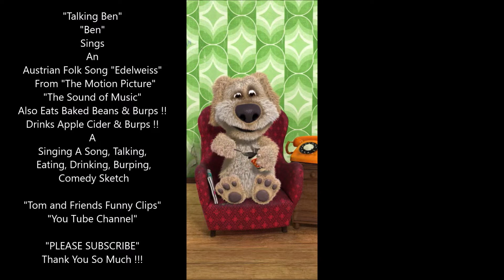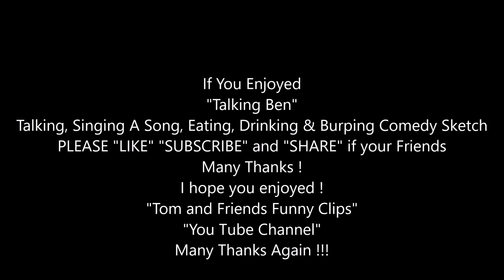Talking Ben Eats Drinks and Sings Edelweiss Song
A Talking Singing Music Farting Comedy Sketch"
Produced by Tom Borlano Jr. - My Talking Tom Cat

                             "Check out Gingers 3 Farting Lessons video"

"Time Stamp"
   0:00 - Introduction
   0:15 - "Talking Ben" Sings "Edelweiss"  An Austrian song. Eats Beans & Burps ! Drinks Apple Cider & Burps !
   0:30 - Please "Subscribe" to "Tom and Friends Funny Clips" Channel
   0:45 - Please "Subscribe" and Hit the "Bell Button" Thank you : )

     "My Talking Tom and Ben News" "Singing The Mini Sirloin Burgers Song" "Jack in the Box"